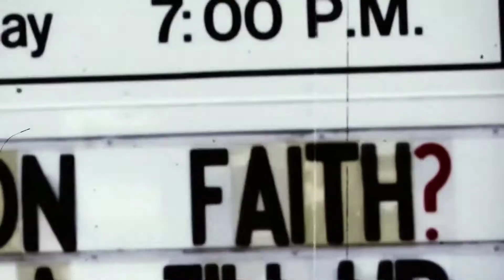||●Jon Huber/Luke Harper "Brotherhood" Custom Titantron||